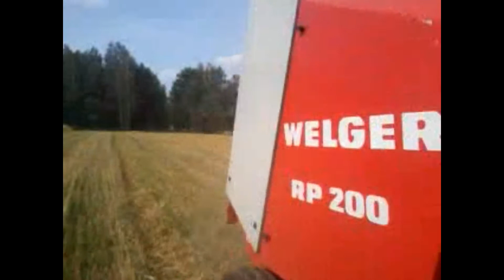Żniwa 2012 New Holland TX 32 Na Podlasiu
Żniwa 2012 New Holland TX 32 Na Podlasiu Jeżeli film ci się podobał daj łapkie w góre  Jeżeli dasz w duł napisz dlaczego no chyba ż mnie nielubisz       Pozdrawiam mroczko11